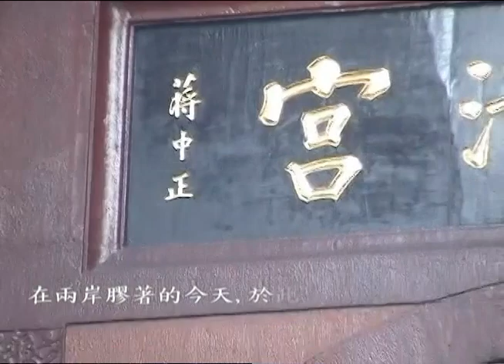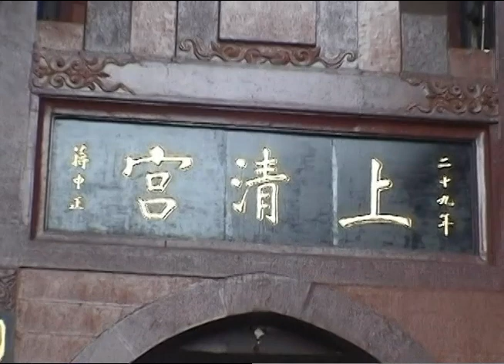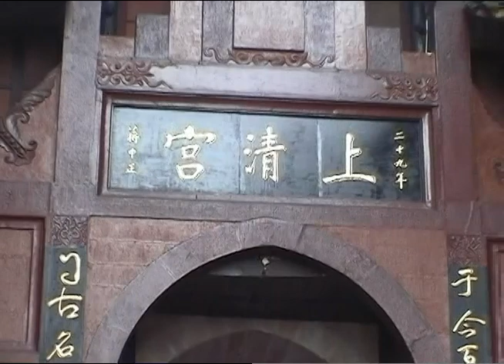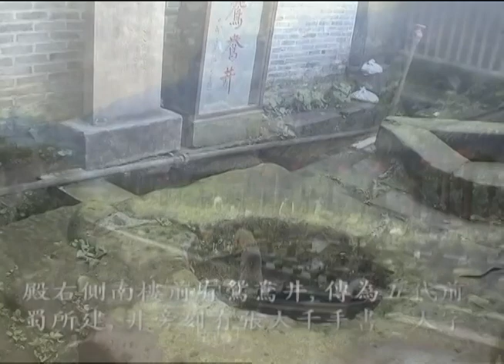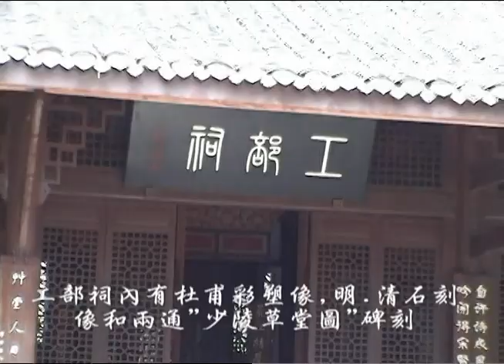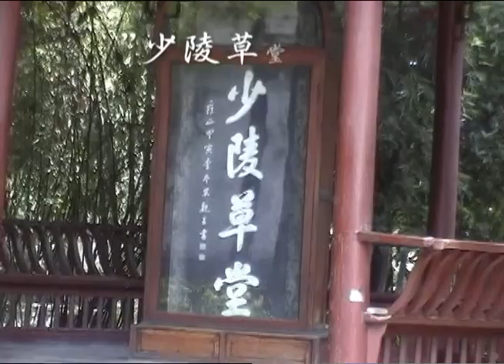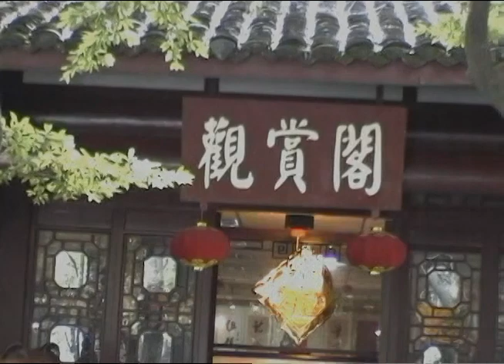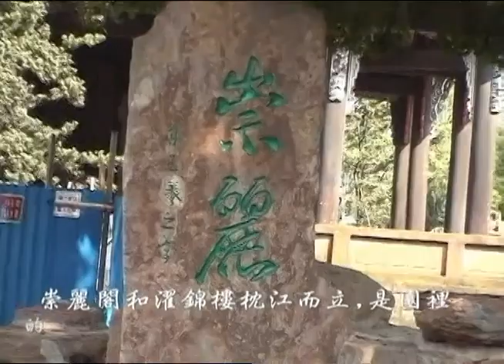九寨溝Day7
都江堰市→青城山風景區→成都(杜甫草堂、望江樓公園)→西藏飯店